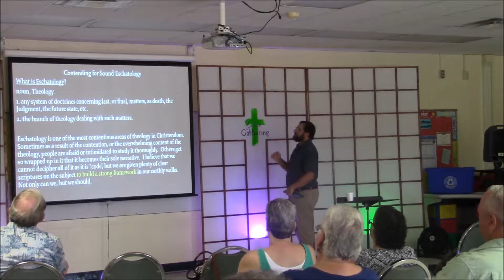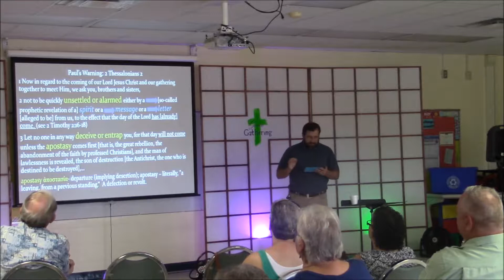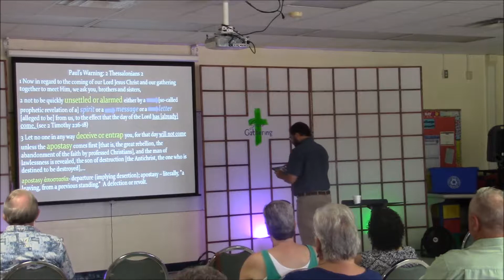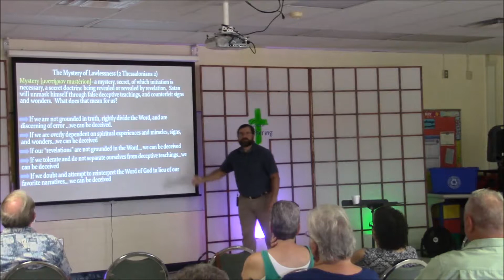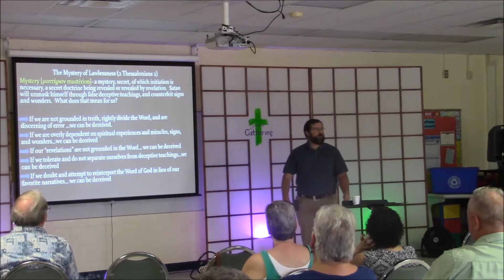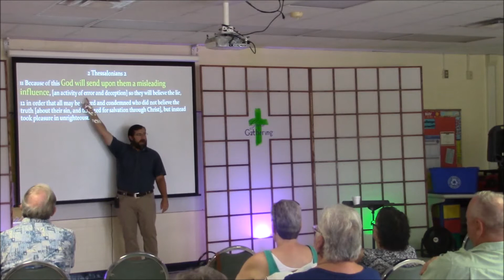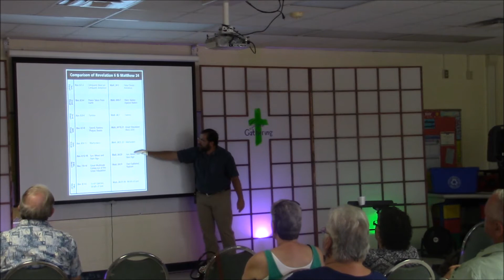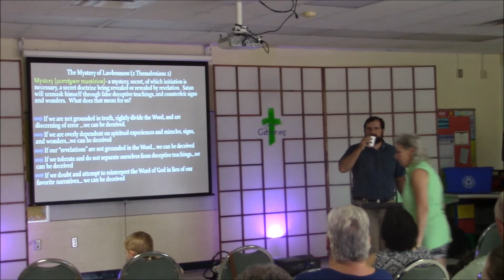Eric Schlebus The Mystery of Lawlessness 4 30 17